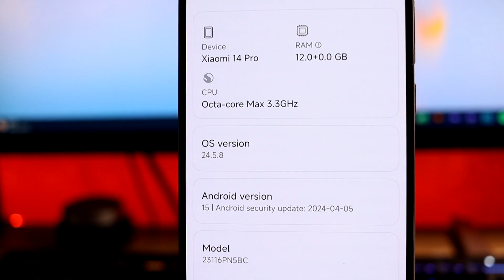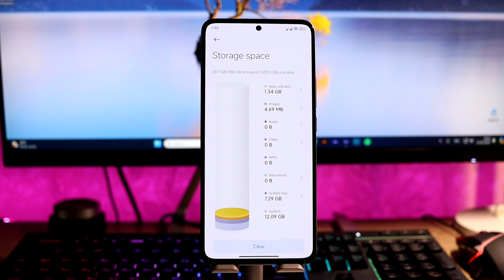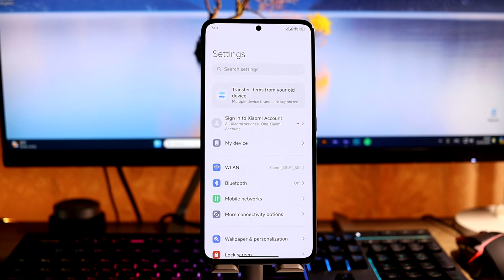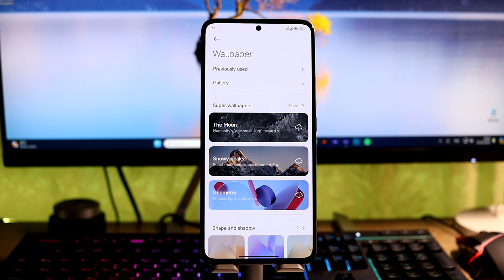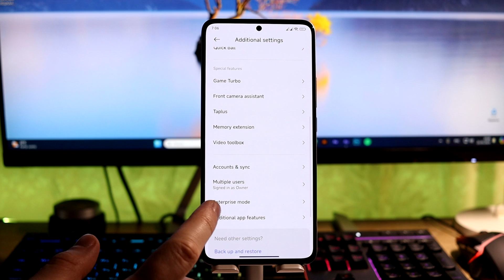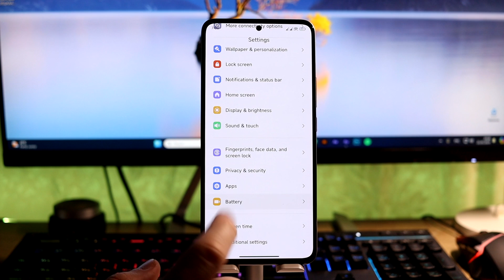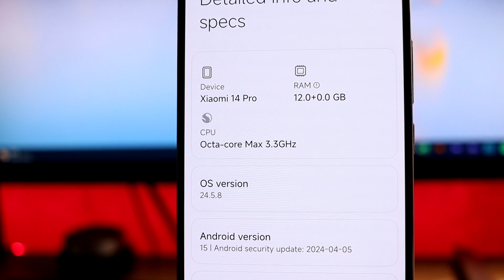🔥 ПОСТАВИЛ HyperOS с Android 15 - БУДУЩИЕ Наработки для HyperOS 2.0?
👉 HyperOS с Android 15 - насколько стоит ожидать на своем Xiaomi?